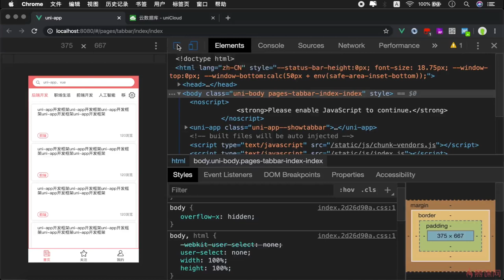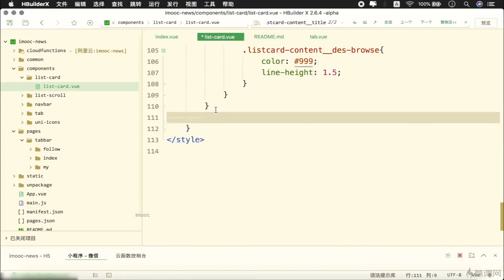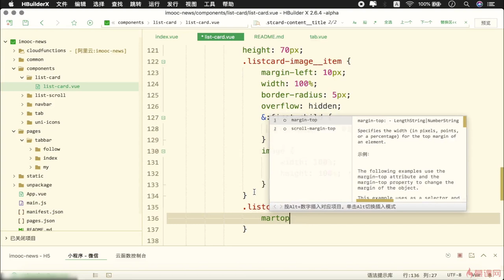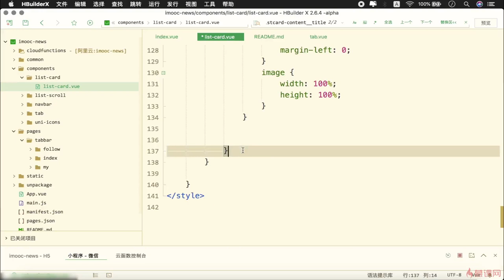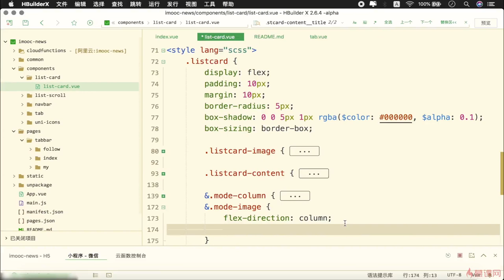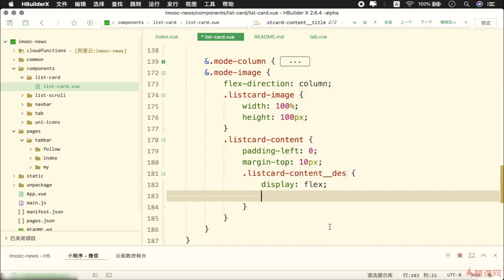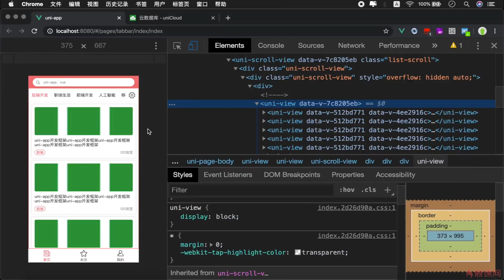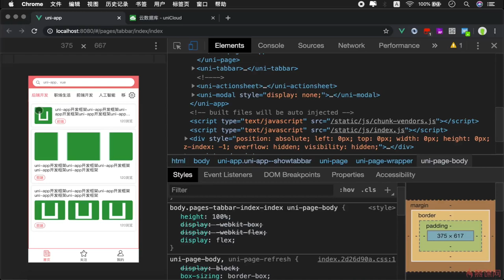5.10 更多卡片视图实现 ｜uni-app 项目实战（首页功能模块）｜uni-app & uniCloud 从零入门开发《IT技术资讯类跨端应用》项目实战